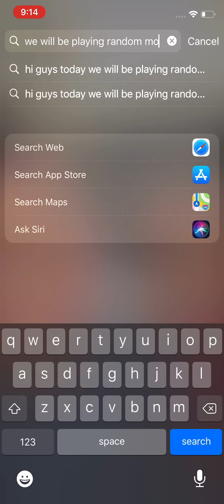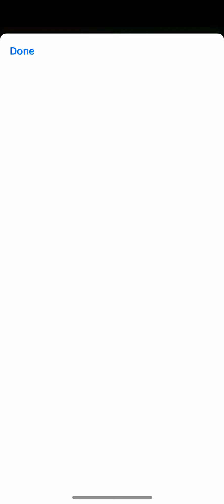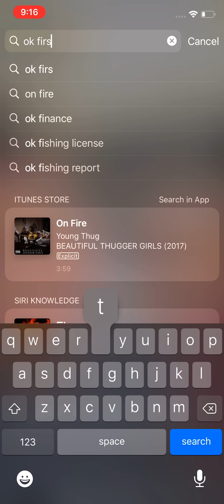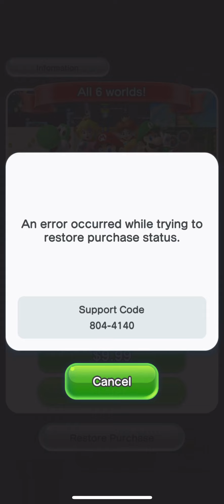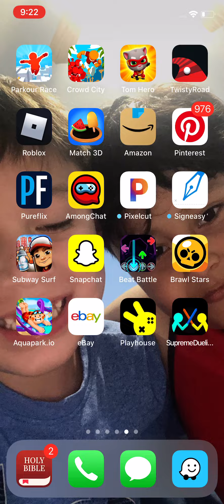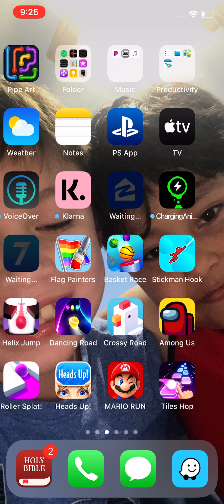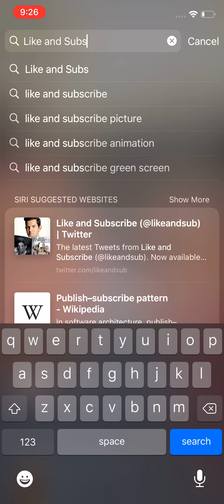Playing random Mobile games